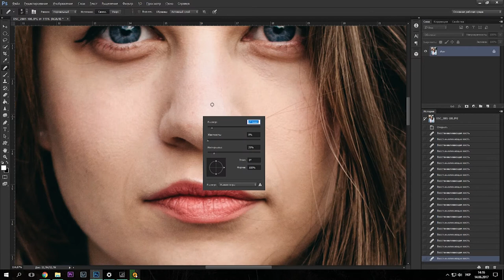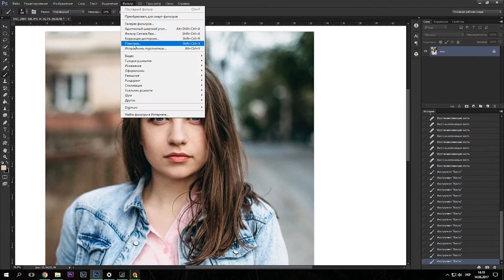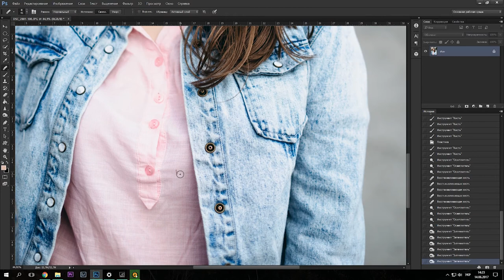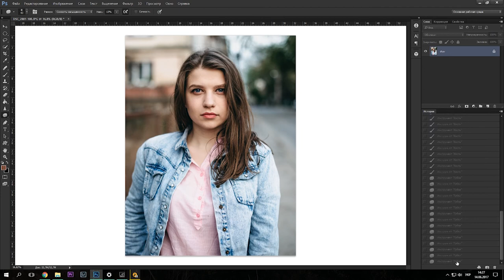Retouch portrait in Photoshop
Retouch girl`s portrait in photoshop.